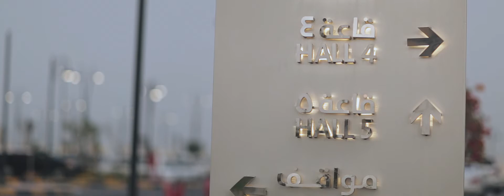Al Amri Wedding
Al Ruffa Wedding Hall